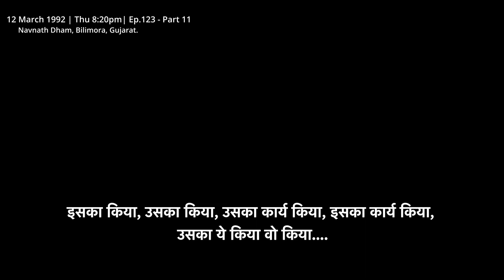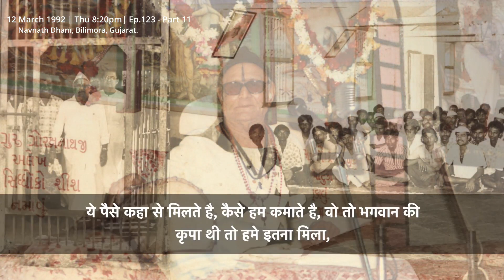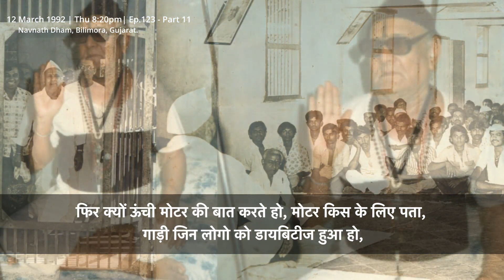EPISODE 123 [Part 4] Shri Sanenath Bani || Recorded On 19 March 1992, Thursday @Navnath Dham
EPISODE 122 [Part 3] Shri Sanenath Bani || Recorded On 19 March 1992, Thursday @Navnath Dham